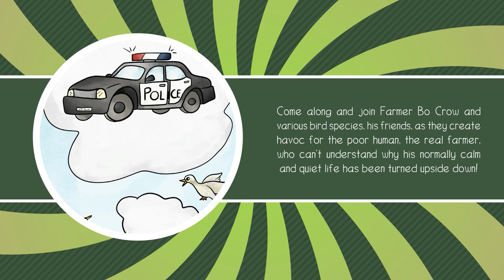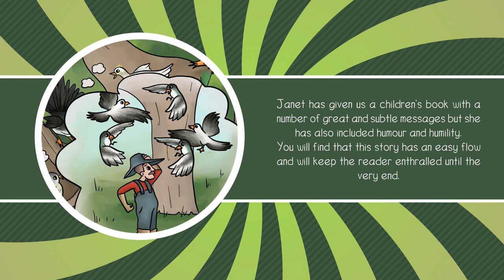The Amazing Bird Protest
Do you believe that you could convince your friends and family to work with you to prevent something really bad from happening?

That’s exactly what Farmer Bo Crow did when he wanted to save his favourite tree and surrounding trees, from being chopped down!

Come along and join Farmer Bo Crow and various bird species, his friends, as they create havoc for the poor human, the real farmer, who can’t understand why his normally calm and quiet life has been turned upside down!

You’ll find in this story, the third from author, Janet Pattison-Lucas, a strong message about conservation, inclusion of birds with disabilities which is obviously meant to be extrapolated to people with disabilities being capable and valued members of society and portraying team work to achieve goals.

Janet also touches on children reading.  She wants to encourage children to read but understands it can be a struggle for some.  She subtly points out that reading provides greater knowledge which gives power to people to achieve more with their life.

Janet has given us a children’s book with a number of great and subtle messages but she has also included humour and humility.

You will find that this story has an easy flow and will keep the reader enthralled until the very end.